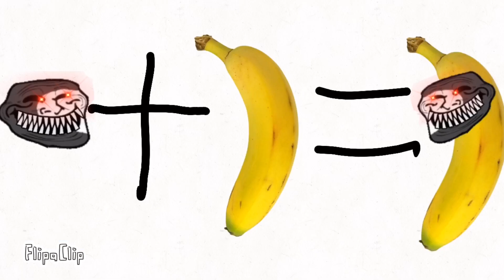Trollge I turned myself into a banana